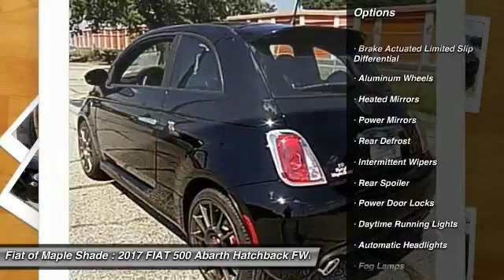2017 FIAT 500 Abarth Cherry Hill NJ 669806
2017 FIAT 500 Abarth

BLUETOOTH, REAR PARKING AID, MP3 Player, KEYLESS ENTRY, 32 MPG Highway, TURBOCHARGED, ALLOY WHEELS!. With over 500,000 possible combinations you can make the FIAT 500 Abarth uniquely yours. Choose from 20 amazingly stylish paint colors finished in metallic, non-metallic, or premium tri-coat. Customization choices abound, including exterior/interior color combos, custom wheels, seat covers, decal kits, body-side molding inserts and more. Driver and front-passenger seats are available in leather and cloth with new armrest and seat cushions. A leather-wrapped steering wheel with audio controls lends a solid grip. Traditional gauges are replaced with a 7-inch customizable Driver Information Digital Cluster Display that fills the instrument panel. The FIAT 500 Abarth delivers 160 horsepower and 170 lb-ft of torque thanks to the 1.4L MultiAir Turbo engine and five-speed manual transmission. A six-speed automatic transmission with AutoStick shifter is also available. Press the Sport Button and notice the elevated steering response and engine and shifting response for a feeling of quickness, stability and control. Equipped with a Uconnect 5.0 system, your FIAT 500 lets you make calls, play music and drive without taking your hands off the wheel. Protected by 7 airbags, including driver and multistage front-passenger advanced airbags, driver's knee airbag, full-length side-curtain airbags and seat-mounted pelvic-thorax airbags, rest assured you're enveloped in safety & security. Reactive head restraints also activate in the event of a rear collision. The computer-designed steel safety cage channels the energy away from driver and passengers by absorbing it in defined front and rear crumple zones. Standard side guard door beams provide protection during a side impact, and an all-new airbag system offers enhanced protection to all occupants.